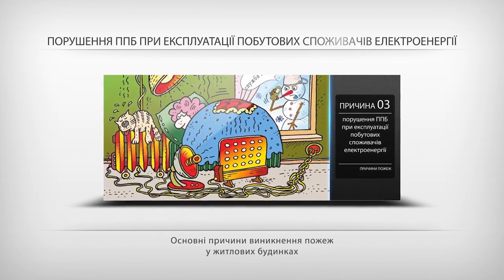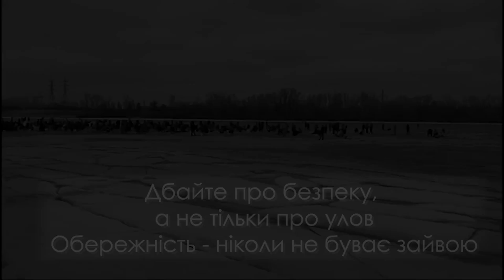Богуславський РС ГУ ДСНС повідомляє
Богуславський районний сектор державної служби цивільного захисту України у Київській області інформує, що протягом 2018 року на території району було зареєстровано 89 пожеж, що лише на 4,2 % менше, ніж за 2017 рік – 137 пожеж. В наслідок пожежі у 2018 році загинуло 6 людей, 2017 році – 5 людей. Травмовано людей у 2018 році 0 а у 2017 році 2 людей.  Матеріальні втрати від пожеж у 2018 році склали прямі 1632,46  тис. грн. що на 17,3%  менше ніж за  2017 році 1972,8 тис. грн.,  побічні у 2018 році 4808,58  тис. грн. що на 49,2 %  менше ніж за  2017 році 9471,60 тис. грн. Причинами пожеж є: коротке замкнення в електромережі – 13; необережне поводження з вогнем – 54; під час експлуатації пічного опалення - 12; занесення стороннього джерела запалювання (підпал) – 6; дитячі пустощі з вогнем 1 та інші -3.
  Шановні громадяни! Пам’ятайте, що власна безпека, життя та здоров’я Ваших близьких цілком залежить від Вас!  Богуславський районний сектор закликає мешканців району дбати про належний протипожежний стан власних помешкань та дотримуватися елементарних правил пожежної безпеки в побуті, щоб уберегти свою оселю та майно від вогню.